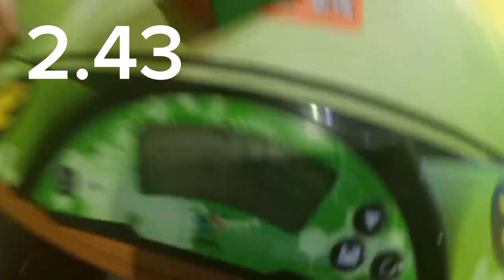My new 2×2 home record| I will try to beat my official record:)